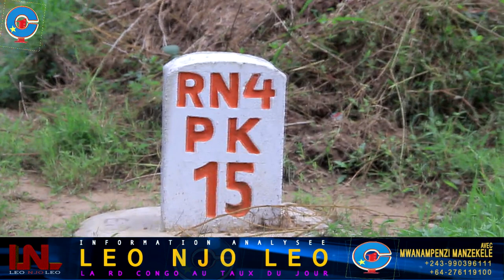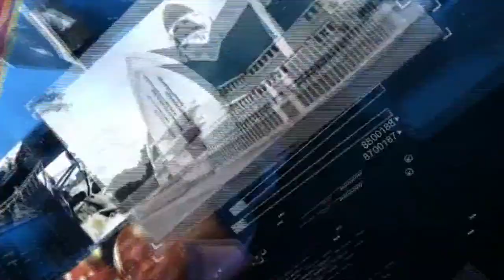LEO NJO LEO BENI : LA SITUATION SECURITAIRE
La situation sécuritaire en territoire de Béni  demeure inquiétante et fragilise plusieurs secteurs socio-économiques. Plusieurs activités ont fermé et d’autres ont délocalisé leurs services vers les endroits plus ou moins sécurisés. Dans l’agglomération de Mavivi par exemple, des habitants ont déjà abandonné leurs maisons d’habitations craignant pour leur vie.
C’est le cas de cette Eglise de la CBCA NGITE qui a abandonné ses installations depuis un temps et qui œuvre dans une salle près de la route.